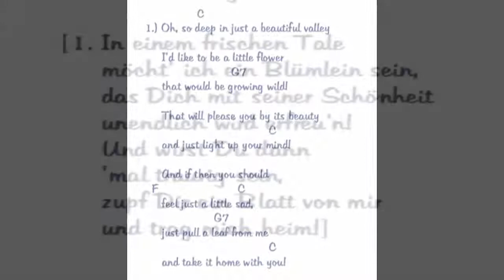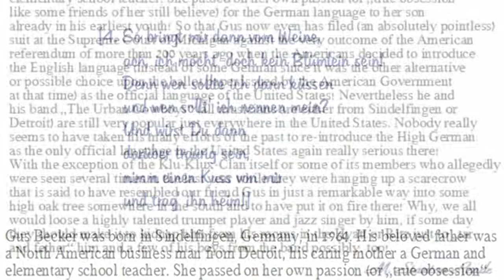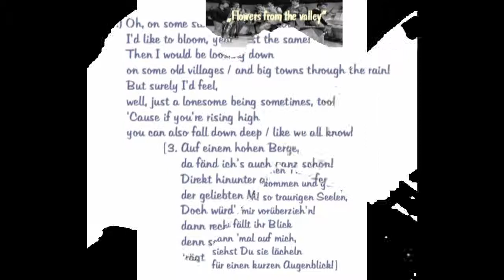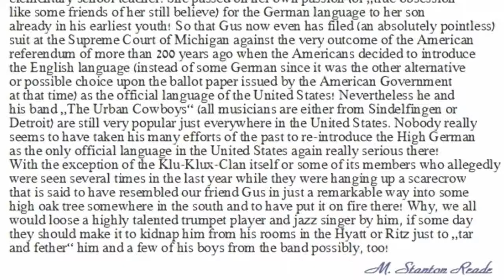Flowers from the valley - The Urban Cowboys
A new funny modern jazz music video about the world of poetry produced by singer-songwriter M. Stanton Reade (Germany), "Gus Becker & The Urban Cowboys" (Sindelfingen/Detroit) and "The Looney Bin Jazz Band" (Cleveland/Ohio). Part No. 2 of my own new modern jazz series of music videos as a singer-songwriter & composer (called "In love with jazz!!!") planned by myself for this year.